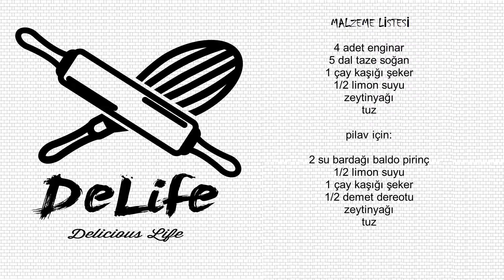ENGİNARLI PİLAV - KARACİĞER DOSTU, ZEYTİNYAĞLI, ENGİNARLI PİRİNÇ PİLAVI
ENGİNARLI PİLAV - KARACİĞER DOSTU, ZEYTİNYAĞLI, ENGİNARLI PİRİNÇ PİLAVI. Arkadaşlar bugün sizleri şifa kaynağı, lezzetli mi lezzetli harika bir tarifle baş başa bırakıyorum; Zeytinyağlı Enginarlı Pirinç Pilavı. Ege'nin göz bebeği enginarın pirinç ile muhteşem buluşması. Enginarın çeşitli hallerinin paylaşımlarını yapmaya devam edeceğim. Afiyet olsun, iyi seyirler...